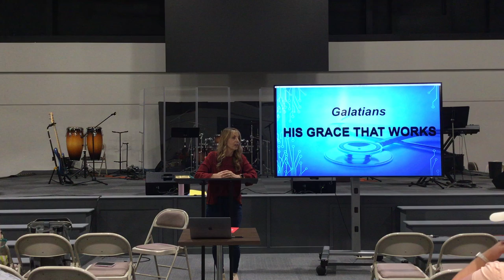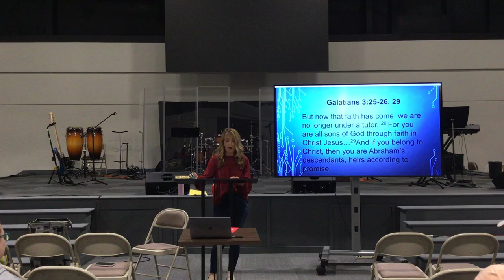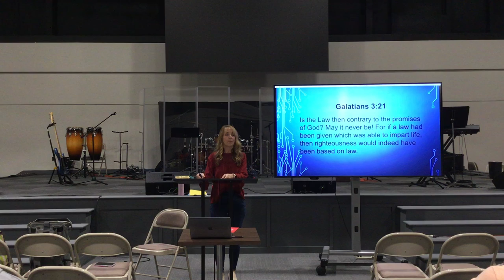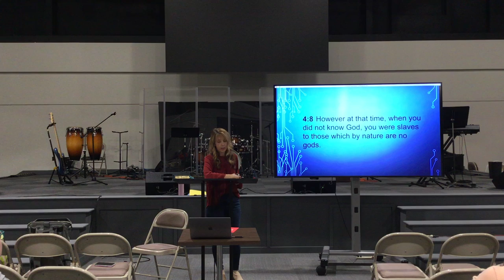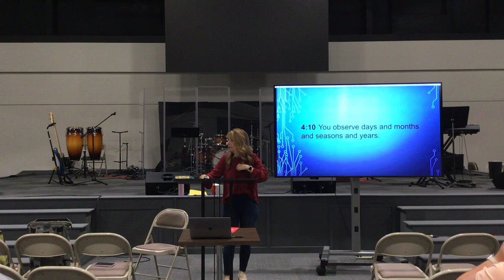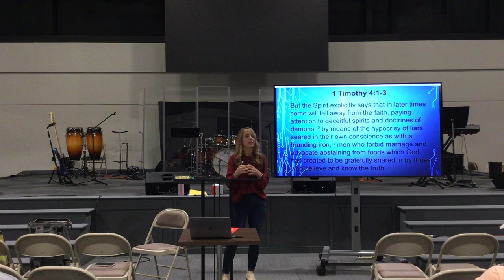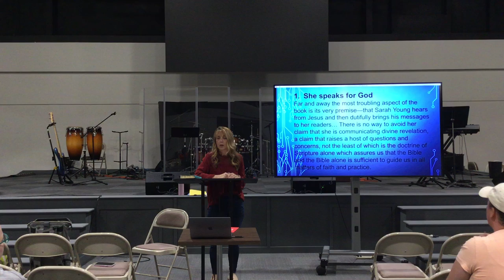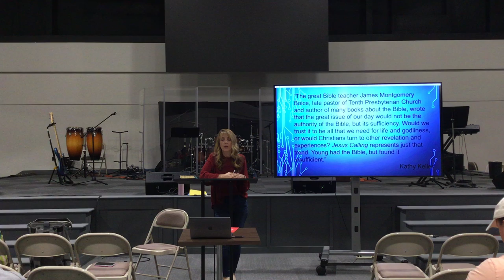Cornerstone Women - October 12, 2022